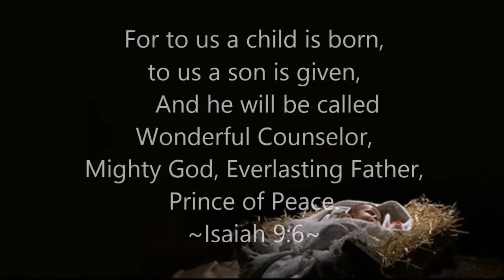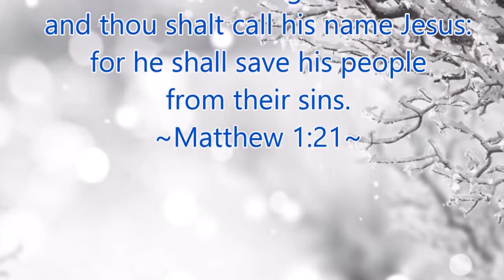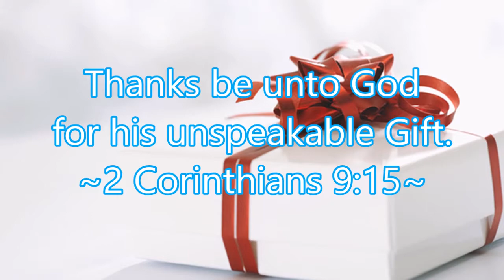Worship song - Rev. Mihir Nag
Rev. Mihir Nag Performing a Worship song 'Aradhana hum karte hei' on the eve of Christmas celebration. Find the lyrics of the worship song 'Aradhana hum karte hei' in both Hindi and English Bellow.
By the way, following are some Amazon links of the gears and items I use.
Follow the link to know more and feel free to order.